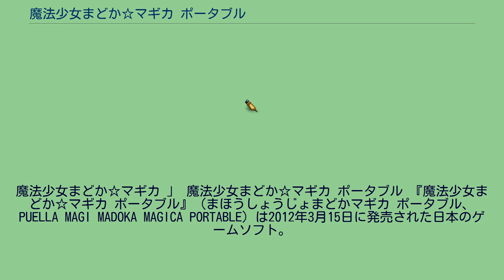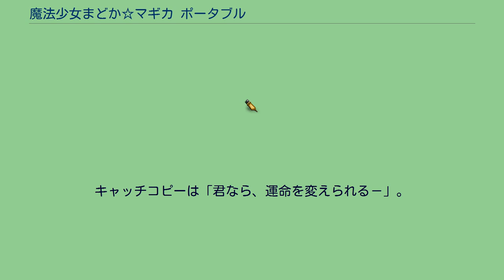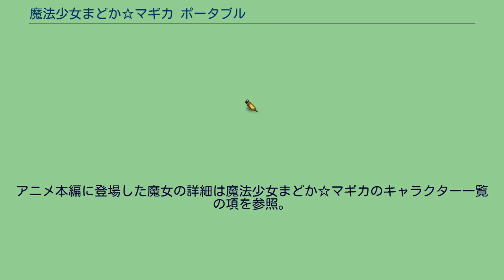魔法少女まどか☆マギカ ポータブル